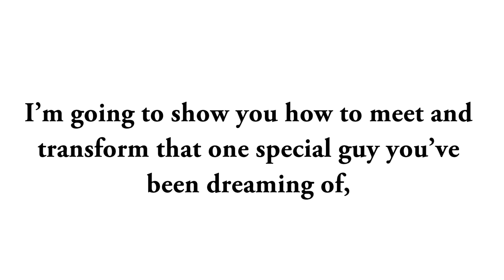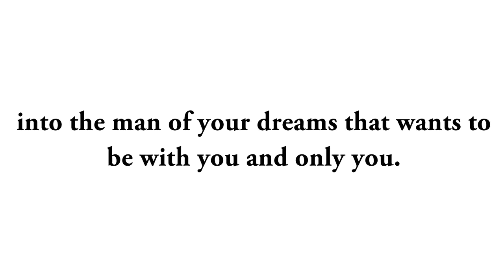Be The Girl Men Really Want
What Makes a Man Fall in Love With a Woman?
Unless you understand what makes a man fall in love with a woman you'll never truly be able to capture the man of your dreams. Whether you are currently looking for love or you have a man in your life already, find out what you can do to up the attraction quotient and have him professing his undying love for you.

what guys want
what guys wants
what men love
what men prefer
what husbands want
dating
dating tips for women
understanding men
attract men
what guy want
attracting men
do men want
men and relationships
dating men
relationship advice
love relationship advice
relationship advise
dating relationship advice
expert relationship advice
relationship advice tips
relationship problem advice
marriage relationship advice
relationship help advice
romantic relationship advice
advice on relationships
advice on relationship
love and relationship advice
relationship advice
What men want woman
What men wants
What men want from women
What men want most
What men want dating
What men want in a women
What woman want men
What men want in women
What do men really want
What men want to hear
What man want
What men want in a woman
What do men want from women
What does men want
Relationships what men want
What men want for
What all men want
And what men want
What men want at
What men want book
What to men want
What Christian men want
What men want in a
What a men want
On what men want
Truth about what men want
What men really want in women
What do men really want in a woman
What men want to hear from women
What do men really want from a woman
What men like
ways to make him want you more
what is passionate love
what to say to make him want you
when a guy pulls away
when a man pulls away
when a virgo man pulls away
when guys pull away
when men pull away
why a man pulls away
why do capricorn men pull away in relationships
why do guys pull away
why do guys pull away in a relationship
why do guys pull away in dating
why do men pull away
why do men pull away after getting close
why do men pull away and come back
why do men pull away in relationships
why do men pull away when they fall in love
why do men pull away when things start to get serious
why do men suddenly pull away
why do virgo men pull away
why do virgo men pull away in a relationship
why does a man pull away
why guys pull away
why men pull away
why men pull away 10 reasons
why men pull away and how to deal with it